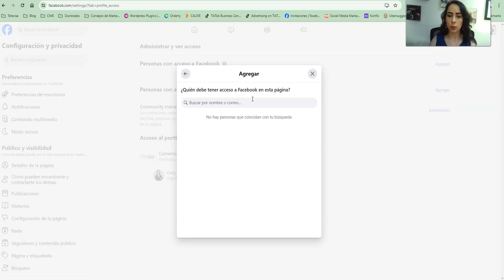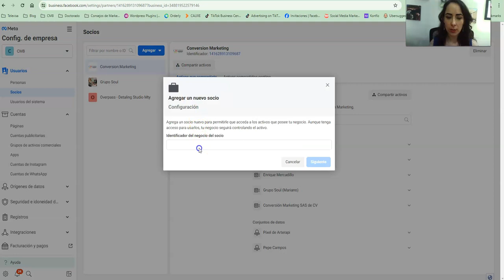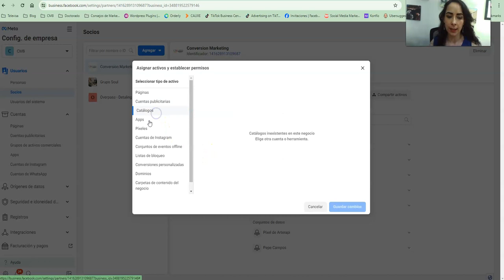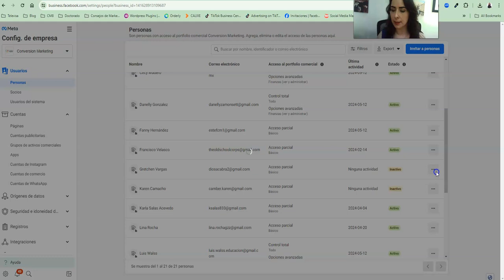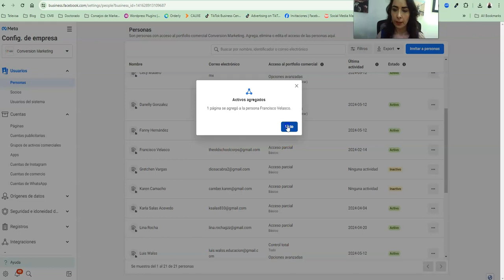¿Cómo dar accesos en Meta por el Business Manager 2024?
En este video te explico rapidamente la estructura del business manager y como puedes darle acceso a personas o a tu agencia para compartir activos. Esta es la nueva forma de como dar accesos en meta por el business manager 2024.